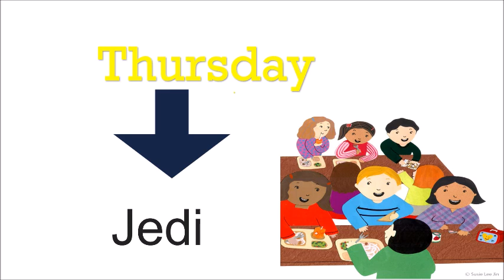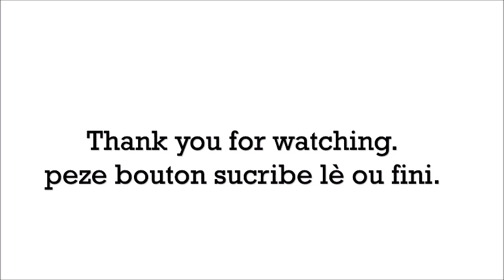Vini apran 7 jou nan semèn nan. 7 days of the week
7jounansemennan videyopoutimounAyisyenyokipapale anglè haitianvideo Video for Haitian childrenwhodonotspeakEnglish#forbeginners#nonenglishspeakers#Haitianvideo learning haitians students haitianparents jounansemenyo daysoftheweek reapeatingphrases.